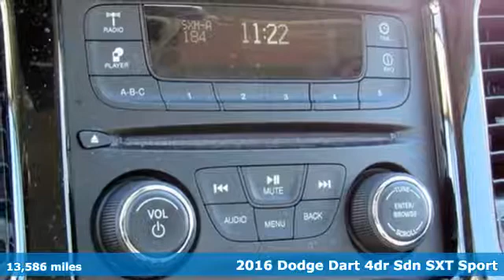Used 2016 Dodge Dart Clarksville MD Columbia, MD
Year: 2016
Make: Dodge
Model: Dart
Trim: SXT
Engine: 2.0L I4 DOHC
Transmission: 6-Speed
Color: Silver
Interior: Black
Mileage: 13586
Stock #: P03246
VIN: 1C3CDFFAXGD819772
Silver 2016 Dodge Dart SXT FWD 6-Speed 2.0L I4 DOHCbrbrRecent Arrival! Odometer is 35066 miles below market average!

Ourisman Chrysler Dodge Jeep Ram located in Clarksville, Maryland is proud to be one of the premier dealerships in the area. From the moment you walk into our showroom, you'll know our commitment to Customer Service is second to none. We strive to make your experience with Ourisman Chrysler Dodge Jeep Ram a good one - for the life of your vehicle. Whether you need to Purchase, Finance, or Service a New or Pre-Owned Chrysler, Dodge, Jeep, or Ram you've come to the right place.
Address:
12430 Auto Drive
Clarksville MD Columbia, MD 21029